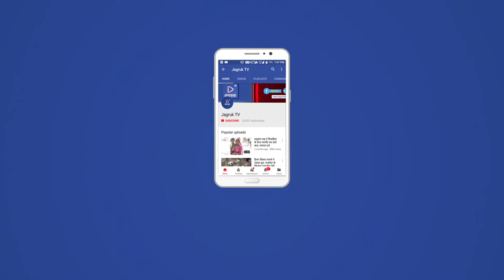JAGRUK TV : जयपुर :मुख्यमंत्री दिल्ली रवाना राजस्थान गौरव यात्रा का दूसरा चरण रुका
राजस्थान की मुख्यमंत्री वसुंधरा राजे ने अपनी राजस्थान गौरव यात्रा का दूसरा चरण स्थगित कर दिया है. वसुंधरा गुरुवार सुबह पूर्व प्रधानमंत्री अटल बिहारी वाजपेयी की तबियत ज्यादा बिगड़ने के बाद प्रस्तावित यात्रा बीच में छोड़ कर वाजपेयी की कुशलक्षेम पूछने दिल्ली के लिए रवाना हो गईं. बता दें कि पूर्व प्रधानमंत्री वाजपेयी को लाइफ सपोर्ट सिस्टम पर रखा गया है.